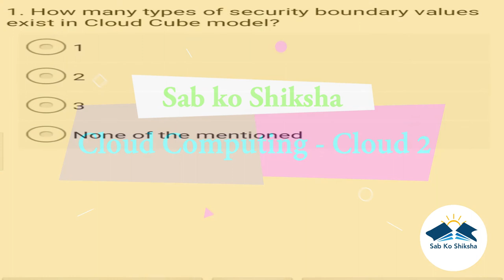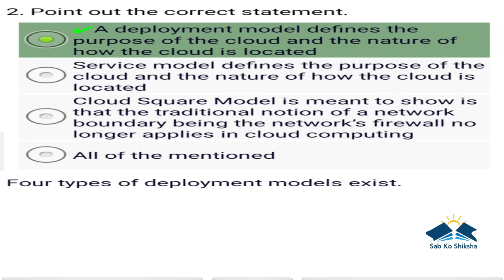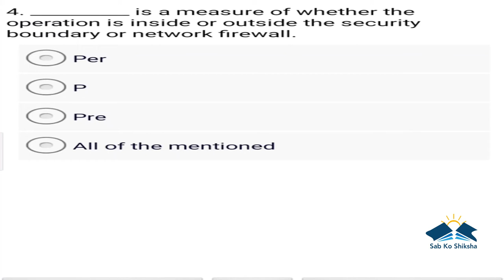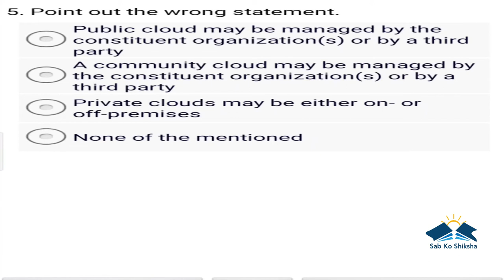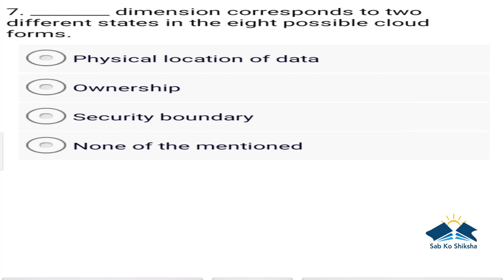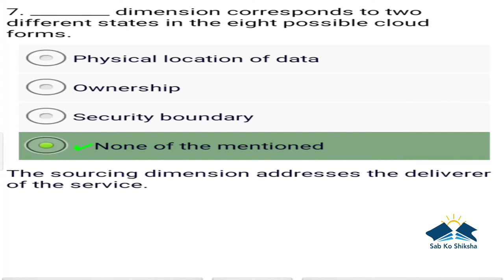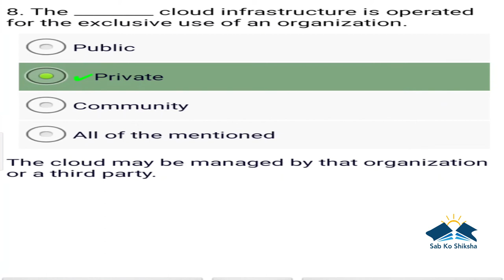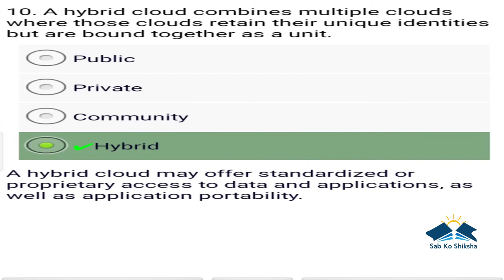Sab Ko Shiksha -28th video-Cloud Computing-cloud types 2.there is no way that company exists in year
Cloudquiz Computercloud computinginterviewquestions#Cloudcomputingcloudtype2quiz#Cloudcomputingquiz#Cloud computingquizoncloudtype#Cloudcomputingquizset2#Cloudcomputingquizoncloudtype2#Cloud#sabkoshiksha#sab#sabko#sabkoshikshachannel#sabkoshikshayoutubechannel#quizchannel#sab koshikshagk#gkquiz#generalknowledgequiz#Gk#GeneralKnowledge#importantgk#upsc quiz#ssc#banking#railway#dailygk#gs#GS#competitivequiz#imp